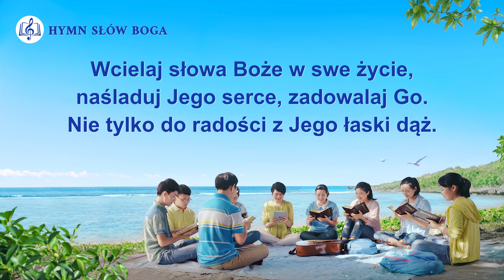Piosenka chrześcijańska | „Ci, którzy kochają słowo Boże, są błogosławieni”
Ⅰ
Ci, co przyjmują, że Bóg patrzy,
poszukują wiedzy o Nim wciąż.
Chcą zaakceptować słowa Boże.
On za to błogosławił będzie ich.
Najbardziej są błogosławieni.
Bóg przeklina tych, co Go nie chcą.
Takich opuszcza i karci ich.
Gdy ty kochasz dzieło Boże i Jego oświecenie,
tak jak Jego obecność, jak i Jego ochronę,
gdy kochasz słowa Boże
jako swoją rzeczywistość oraz życia źródło,
Bogu podobasz wtedy się.
Jeśli kochasz całe dzieło Boga w sobie,
pobłogosławi cię i pomnoży to, co masz.

Ⅱ
Bóg działa w wyznawcach Jego słów,
działa w tych, co kochają je.
Im więcej cenisz je, tym większe dzieło Jego jest.
Im bardziej cenisz słowo Boga,
tym większa na doskonałość szansa.
Miłujących Go doskonali
spokój serca w Jego obliczu.

Ⅲ
Wcielaj słowa Boże w swe życie,
naśladuj Jego serce, zadowalaj Go.
Nie tylko do radości z Jego łaski dąż.
Doskonal się przez dzieło Boże i realizuj Jego wolę.
Nic nie jest od tego ważniejsze.